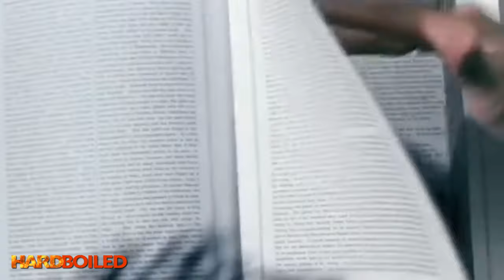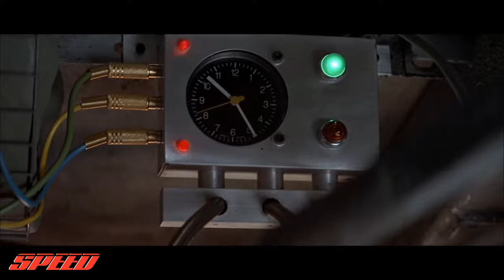The Top-100 (MUST-SEE) Action Movies from the 1990s! (10-1)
The journey of the top 100 must see action movies from the 1990s concludes with Episode 10 covering movies 10-1.

The site will soon be rebranded as Movies Never Say Die!

⏰ Time Codes ⏰
Top-100 90s Action Movies (10-1) Intro 0:00
Movie 10 0:25
Movie 9 2:00
Movie 8 3:20
Movie 7 4:47
Movie 6 6:10
Movie 5 7:46
Movie 4 9:17
Movie 3 10:46
Movie 2 12:26
Movie 1 14:00